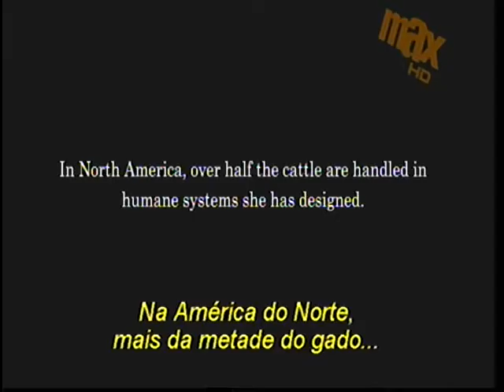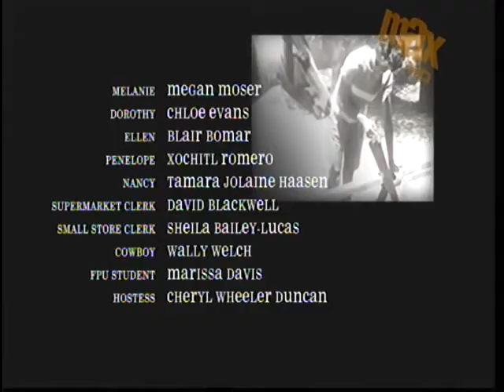Trailer - Temple Grandin - 2010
Temple Grandin - 2010
Cinebiografia da jovem autista Temple Grandin (Claire Danes) que tinha sua maneira particular de ver o mundo, se distanciou dos humanos, mas chegou a conseguir, entre outras conquistas, defender seu doutorado. Com uma percepção de vida totalmente diferenciada, dedicou-se aos animais e revolucionou os métodos de manejo do gado com técnicas que surpreenderam experientes criadores e ajudaram a indústria da pecuária americana.

Obs.: Para baixar precisa de um gerenciador de download Torrent.
Ex: BitTorrent ou UTorrent